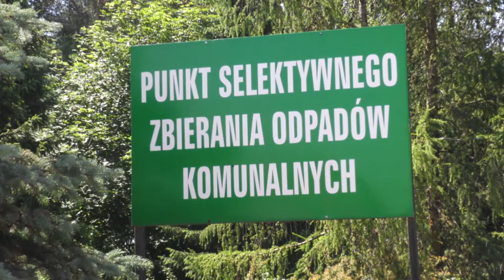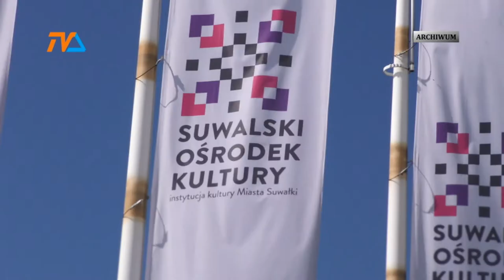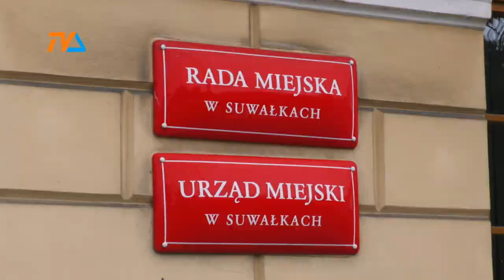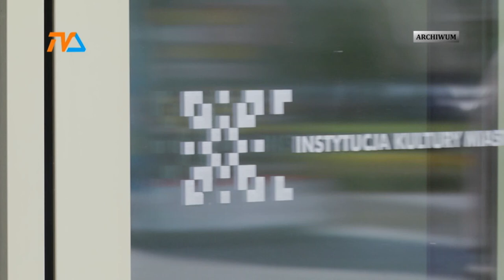Kto będzie zarządzał SOK? |TVSUWAŁKI